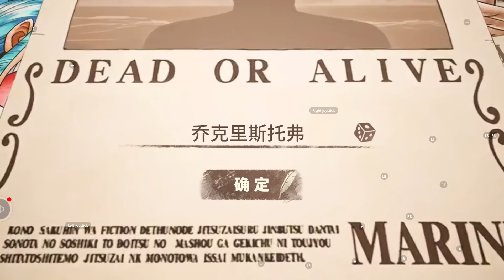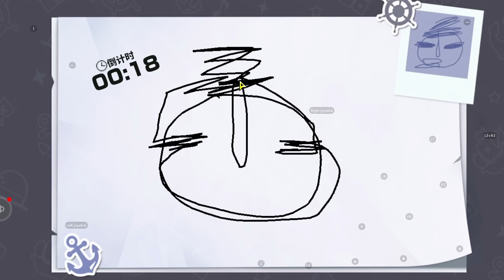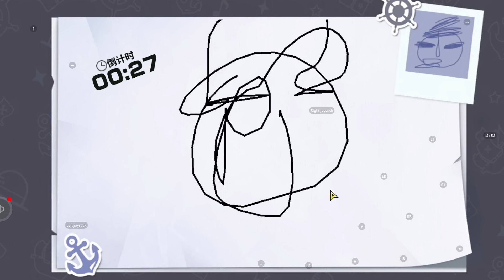EU JOGUEI O NOVO JOGO DE ONE PIECE EM MUNDO ABERTO PARA CELULAR, ELE É EXTREMAMENTE LINDO...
☠️ EU JOGUEI O ONE PIECE FIGHTING PATH, O NOVO JOGO DE ONE PIECE PARA CELULAR EM MUNDO ABERTO

O lançamento do Melhor Jogo de One Piece para celular finalmente aconteceu, One Piece Fighting Path está disponível na China e hoje, eu vou mostrar muita coisa desse novo jogo de One Piece para celular pra vocês! com gráficos surreais, esse jogo de anime para celular não parece de jeito nenhum um jogo pra Android ou IOS, é simplesmente incrível o patamar onde esses novos jogos mobile estão chegando, é o melhor jogo já feito de One Piece, é difícil acreditar que One Piece Fighting Path seja um novo jogo de one piece em mundo aberto para celular.

00:00​ Inicio
01:17 Arco Romance Dawn
19:33​ Arco Orange Town
26:37​ Summons!
29:15​ PvP Online
35:24 Final